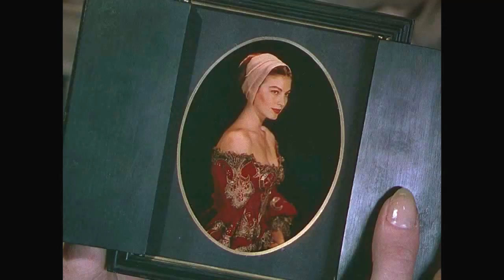Pandora and the Flying Dutchman 1951 Pandora y el holandés errante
Albert Lewin's interpretation of the legend of the Flying Dutchman. In a little Spanish seaport named Esperanza, during the 30s, appears Hendrick van der Zee, the mysterious captain of a yacht (he is the only one aboard). Pandora is a beautiful woman (who men kill and die for). She's never really fallen in love with any man, but she feels very attracted to Hendrick... We are soon taught that Hendrick is the Flying Dutchman, this sailor of the 17th century that has been cursed by God to wander over the seas until the Doomsday... unless a woman is ready to die for him... - Written by Yepok

Pandora Reynolds (Ava Gardner) es una mujer de una belleza arrebatadora que destruye la vida de todos los hombres que se enamoran de ella. Parece incapaz de amar o de corresponder a sus sentimientos. Todo cambia cuando aparece en su vida Hendrick van der Zee (James Mason), un misterioso marinero, cuyo espíritu está condenado a vagar sin rumbo alrededor del mundo hasta que encuentre una mujer que muera de amor por él.